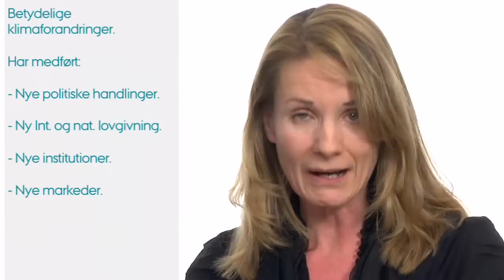RETLIGE UDFORDRINGER I KLIMA OG HANDEL - Birgitte Egelund Olsen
Verden står over for betydelige klimaforandringer, som er vanskelige at håndtere i kraft af den store usikkerhed, der er knyttet ti l disse forandringer. Ændringerne i vores klima indebærer en række retlige udfordringer  bl.a. i samspillet mellem handel og klima, hvor WTO-retten rummer potentielle barrierer i forhold til opfyldelse af Klimakonventionen og Kyoto-aftalen.